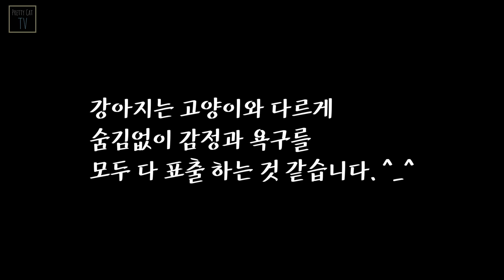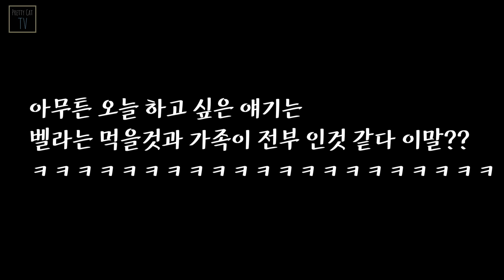강아지가 나에게 간절히 바라는 것?? / 미묘티비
평소에 항상 느끼고 있었던 감정을 풀어봤습니다.
벨라는 맨날 저에게 무언가를 바랍니다.
제가 밥을 먹을때 한입만 달라고 자기도 나누어 달라고
간절히 바라는 눈빛 막 쏘고..ㅎㅎ

산책 가자고 데리고 나가라고 바라는 눈빛 쏘고..

기타 등등
여러가지가 있지요?

그중에 최고는

먹을 것.

벨라는 정말 먹을것의 노예 인것 같아요 ㅋㅋㅋㅋㅋ
벨라에겐 먹을것이 신 인것 같습니다.

그래서 가끔씩 너무 간절한 눈빛으로 매번 쳐다보니까
그 눈빛이 제 마음에 상처가 되기도 합니다 .ㅠㅠ

벨라 ( 킹 찰스 스파니엘 ) 자막 : 초록색
옹심이 ( 먼치킨 ) 자막 : 파랑색
구름이 ( 브리티쉬 숏 헤어 ) 자막 : 주황색
집사 ( 나 ) 의 자막 : 하얀색

벨라에게 좋은 주인이 되고 싶습니다. ㅎㅎㅎㅎ